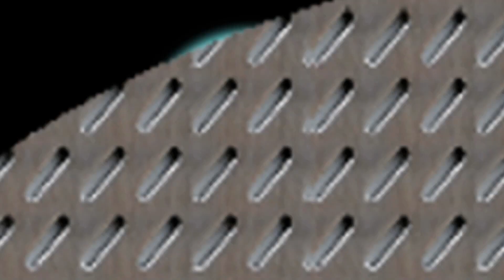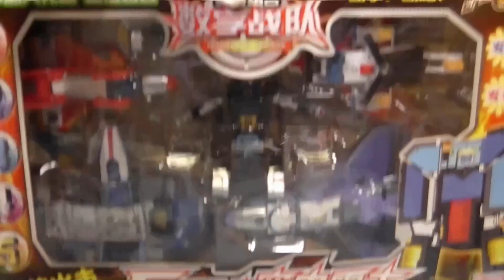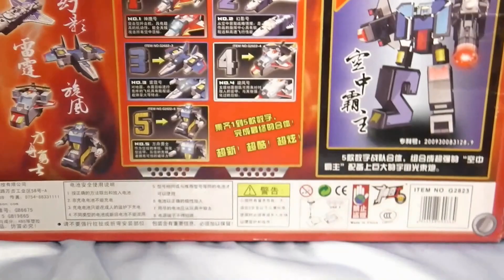ＣＴ53【数字合体】空中覇主 数字戦隊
ＣＴシリーズ　神奇士　数字战队（戦隊）空中覇主
変形玩具に弱く、個人的に気になった中国玩具です。
買って後悔も多い中、果たして当たりはあるのか！？
ＣＴ＝（チャイナ　トイ）の略称です（＾＾；）
チープトイの中でもお気に入りを探究～♪